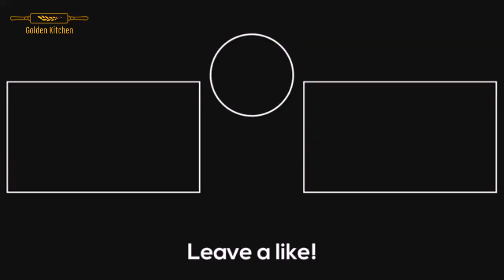Spanish Omelette Recipe | Spanich Omelette Recipe | Spanish Omlete | Golden Kitchen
ingredients.
2 mediam aloo
1 adad piyaz
3 andy
kali mirch or hara dhaniya
koti hari mirch
1\2 tea sp nmak
1\2 tea sp chili flaks
1\2 cup oil